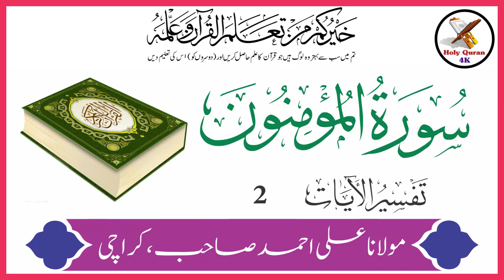Surah Mominoon Verse 2 Urdu Translation Tafseer By Maulana Ali Ahmed Karachi | Holy Quran Motivation